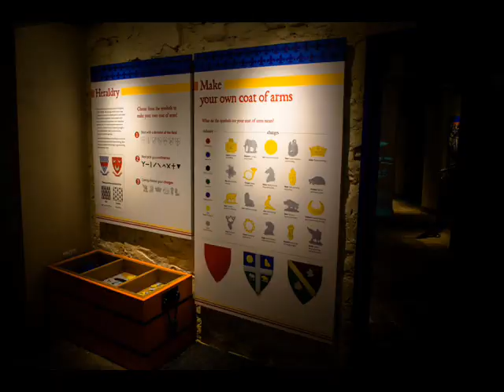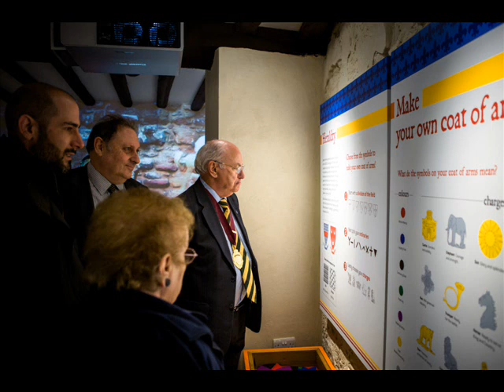New displays unveiled at Tamworth Castle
Take a look at new interpretations and displays at Tamworth Castle as part of the Heritage Lottery Funding project.